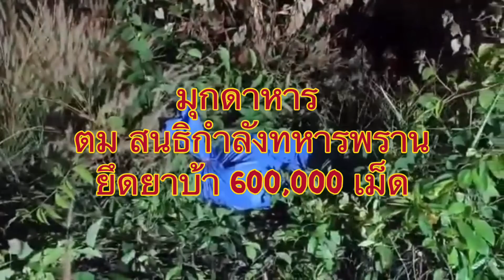มุกดาหาร ตม สนธิกำลังทหารพรานยึดยาบ้า 600,000 เม็ด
มุกดาหาร - ตรวจคนเข้าเมืองมุกดาหาร สนธิกำลังทหารพรานที่ 2110 และเจ้าหน้าที่หน่วยงานข้างเคียงเข้าตรวจที่หมู่บ้านเป้าหมายหลังสืบทราบว่าจะมีการลำเลียงจากประเทศเพื่อนบ้าน สามารถยึดยาบ้า จำนวน 600,000 เม็ด พร้อมรถยนต์ 1 คัน ส่วนผู้ต้องหาหลบหนีไปได้

เมื่อวันที่ 26 เม.ย. 65 พ.อ.อุทัย  นิลเนตร  ผู้บังคับหน่วยเฉพาะกิจกรมทหารพรานที่ 21  กองกำลังสุรศักดิ์มนตรี  ร.อ.อรรถพล  สีหานารินทร์ ผบ.ร้อยทหารพรานที่ 2110  พ.ต.อ.นพดล  รักชาติ  ผู้กำกับการตรวจคนเข้าเมืองจังหวัดมุกดาหาร พ.ต.ท.ธีระวัฒน์ ทิพย์ธนาวิวัฒ รอง ผกก.ตม.มุกดาหาร พ.ต.ท.อุดร ชาวแขก สารวัตร ตม.มุกดาหาร ได้บูรณาการด้านการข่าวสืบทราบว่าจะมีการลำเลียงยาเสพติดจากพื้นที่ บ้านนาสีนวน-บ้านท่าไคร้  ต.นาสีนวน  อ.เมือง  จ.มุกดาหาร ทหารพรานที่ 2110  จึงได้บูรณาการร่วมกับเจ้าหน้าที่ตำรวจตรวจคนเข้าเมืองจังหวัดมุกดาหาร จัดชุดเฝ้าติดตามและหาข่าว

จนกระทั่งเวลาประมาณ 21.00 น.  ( 25 เม.ย.) ชุดลาดตระเวนซุ่มเฝ้าตรวจพบรถยนต์ฮอนด้า ซีวิค สีบรอนซ์ หมายเลขทะเบียน กบ- 8281 ร้อยเอ็ด  จอดที่บริเวณริมถนน บ้านนาสีนวน - บ้านท่าไคร้ ตำบลนาสีนวน อำเภอเมือง จังหวัดมุกดาหาร  เห็นชายประมาณ 2-3 คน กำลังมีการขนกระสอบสีฟ้าขึ้นรถเก๋ง  เจ้าหน้าที่จึงได้แสดงตัวขอตรวจค้นรถยนต์คันดังกล่าว  กลุ่มคนที่กำลังยกกระสอบขึ้นรถเห็นเจ้าหน้าที่ก็วิ่งหลบหนีไปกับความมืด  เจ้าหน้าที่ได้วิ่งไล่ติดตามกลุ่มชายดังกล่าว แต่ไม่ทัน

จากนั้นเจ้าหน้าที่จึงได้ตรวจสอบภายในรถพบกระสอบสีฟ้า จำนวน 3 กระสอบ เมื่อเปิดดูพบเป็นยาเสพติด (ยาบ้า) ประมาณ 600,000 เม็ด  เจ้าหน้าที่จึงได้นำของกลางทั้งหมดมาที่ทำการตำรวจตรวจคนเข้าเมืองจังหวัดมุกดาหาร  เพื่อให้เจ้าหน้าที่กองพิสูจน์หลักฐานตรวจสอบ  และขยายผลหาผู้ร่วมขบวนการมาเพื่อดำเนินคดีตามกฎหมายต่อไป…

อนุศักดิ์ - เสาวภา  แสนวิเศษ //  มุกดาหาร  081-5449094

รายละเอียดเพิ่มเติมคลิ๊ก ภาพ+วีดีโอ 🖱👇🏻🖱